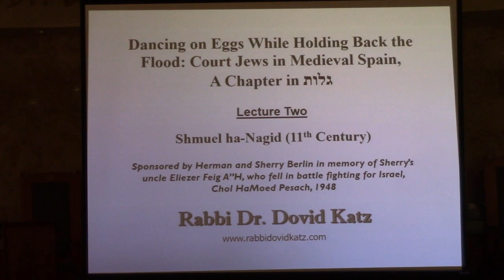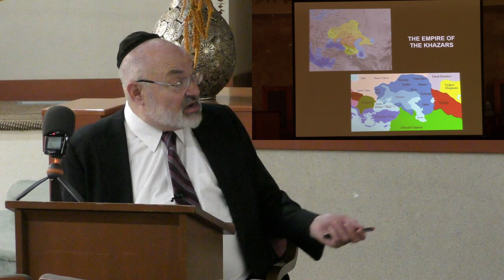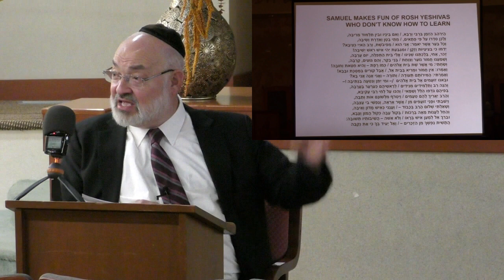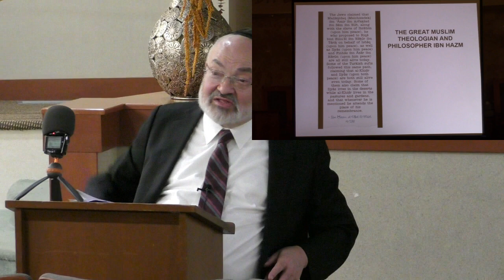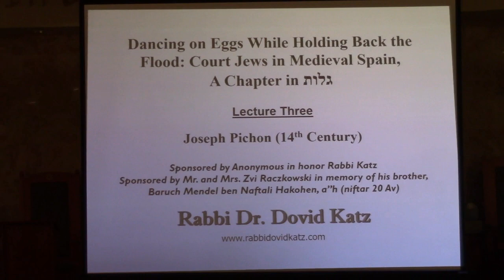2. Shmuel ha-Nagid (11th century)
Three weeks lecture series 2023

Dancing on Eggs while Holding, Back the Flood:
Court Jews in Medieval Spain, A Chapter in גָּלוּת

Lecture 2

This lecture has been generously sponsored Herman and Sherry Berlin in memory of Sherry's uncle Eliezer Feig A"H, who fell in battle fighting for Israel, Chol Hamoed Pesach 1948.